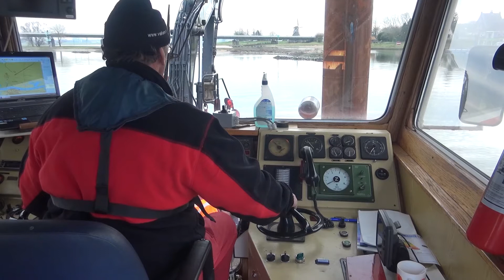Deventer Vandaag - Aanlegsteiger veerpont tijdelijk verplaatst - 21 januari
De aanlegsteiger voor de veerpont aan de kant van de binnenstad is tijdelijk verplaatst vanwege baggerwerkzaamheden. De baggerwerkzaamheden van de rivierbodem zijn nodig voor veilig gebruik van de aanlegsteiger in de toekomst.